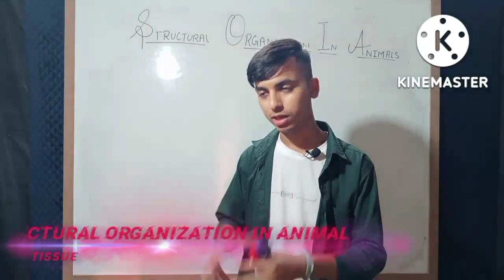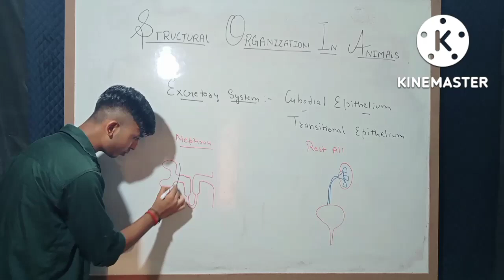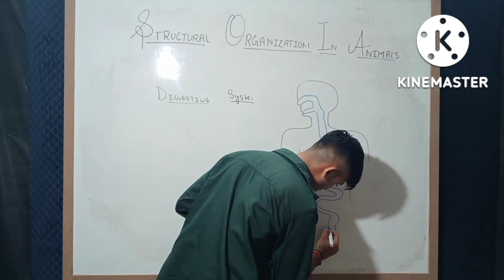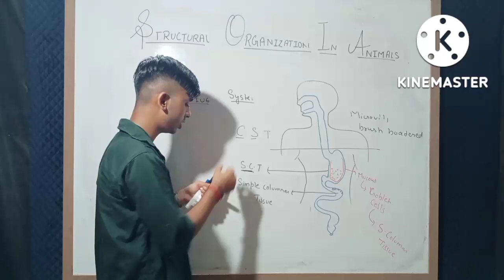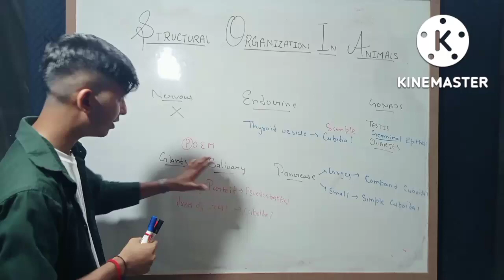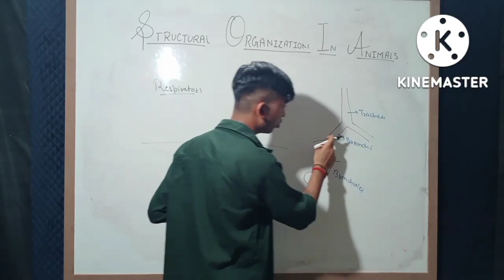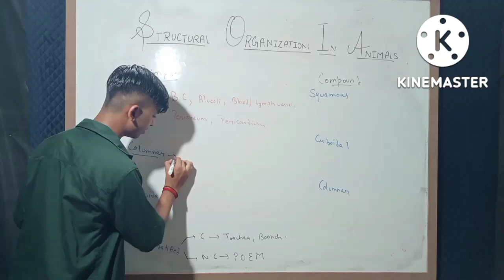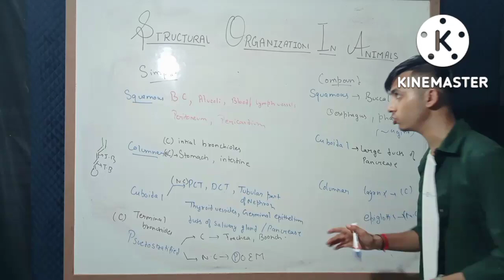Structural organisation in animals 04 || class 11 || animal tissues || epithelial tissue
To Ace your class 11 / class 12/ neet preparation , Gyan manthan is providing you with detailed NCERT based lectures including NCERT reading.

Special features
• NCERT based detailed lectures
• NCERT reading
• daily practice sheet/ DPP
• handwritten notes
• question practice